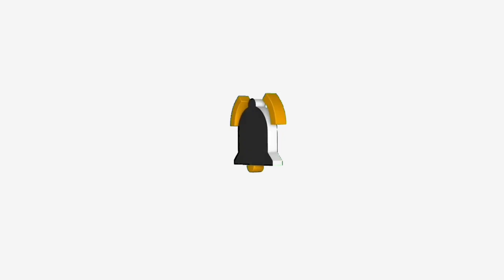DISKUSI KELAS TENTANG HUKUM WARIS ISLAM Islam Part 1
Membuat kelas jadi hidup dengan diskusi bukanlah pekerjaan mudah, karena tergantung pada antusiasme mahasiswa dalam membahas suatu topik. Dosen harus pinter cari akal.